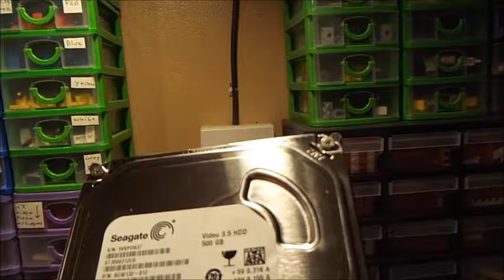Sky+ HD receiver: Removing the 500GB hard drive.